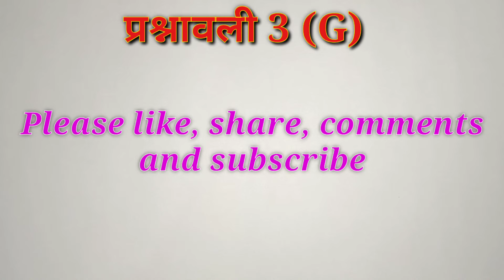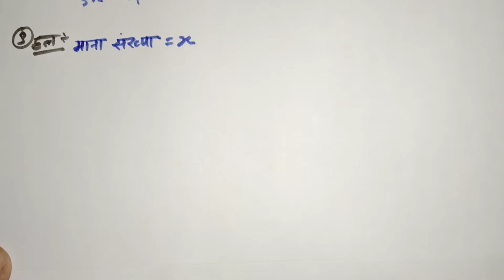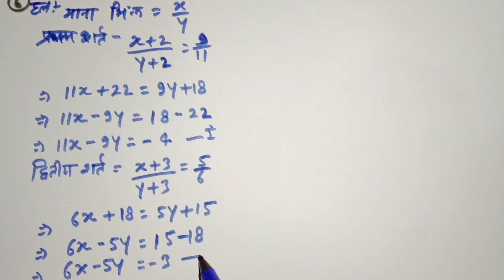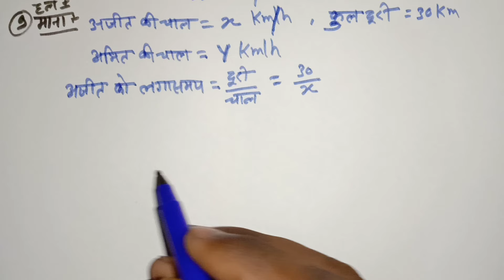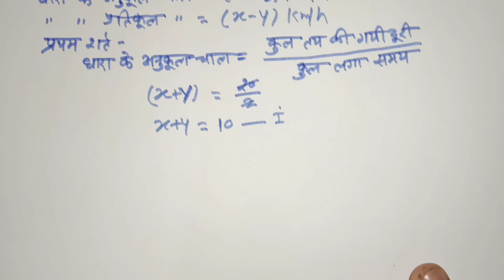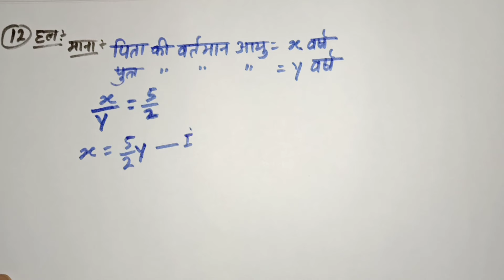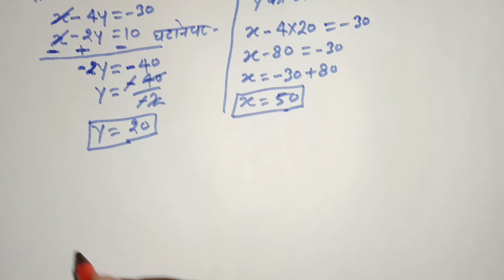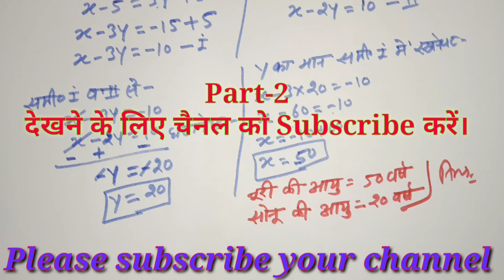Dr Manohar re (डॉ मनोहर रे) Class 10th math solutions exercise 3(G) in hindi, ncert book, up board।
Hi
                  I'm Dheeraj Kumar.
In this video we are going to teach you Class 10th math chapter 3.g in hindi part-1 ncert book Manohar re prakashan up board.